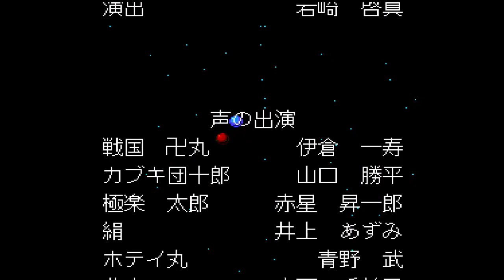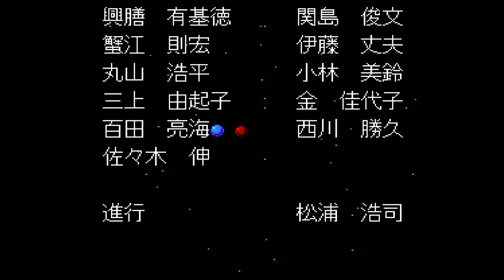天外魔境2 卍MARU End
まじまんむずかった